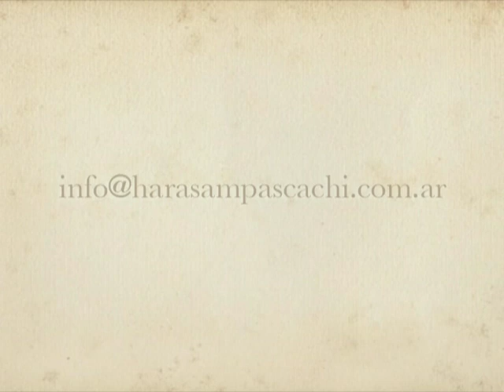Haras Ampascachi - Cabalgatas en Argentina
Nuestro Caballo Peruano de Paso y Cabalgatas.